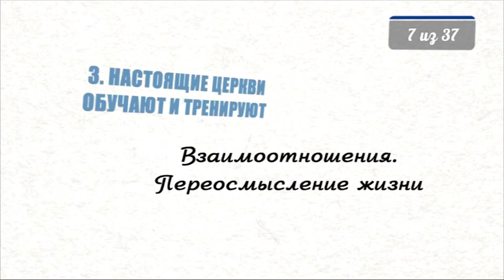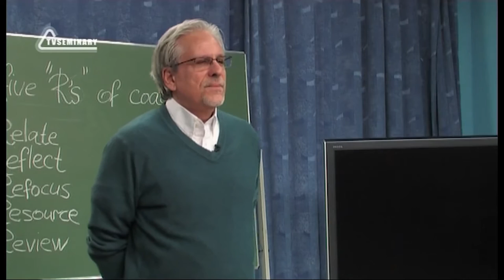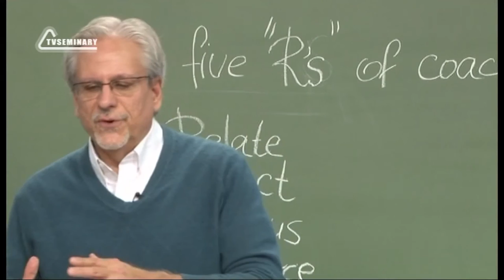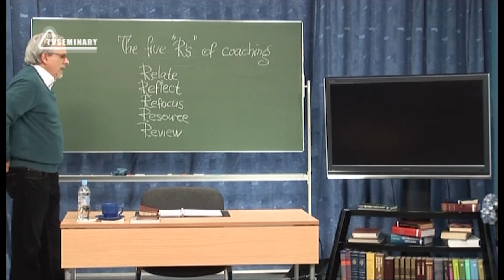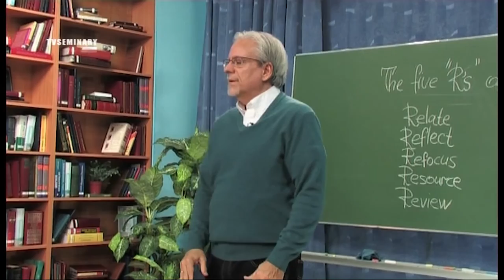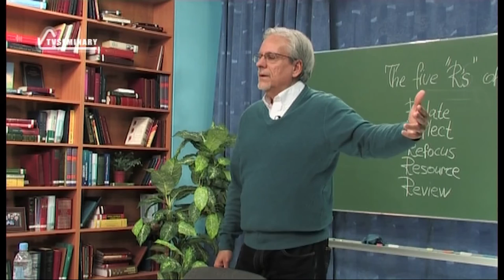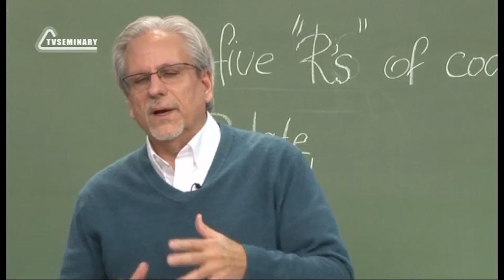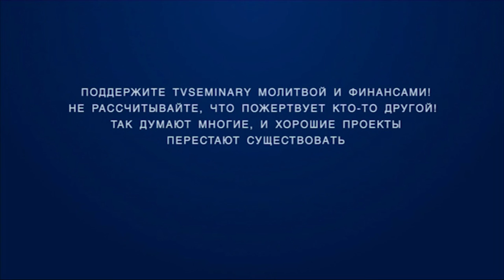PT515 Rus 7 Настоящие церкви обучают и тренируют Взаимоотношения Переосмысление жизни